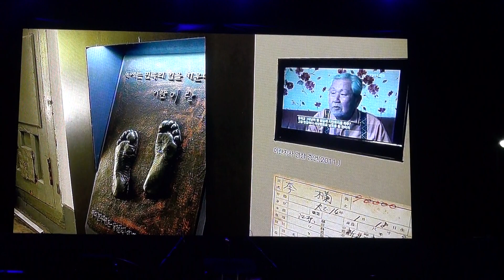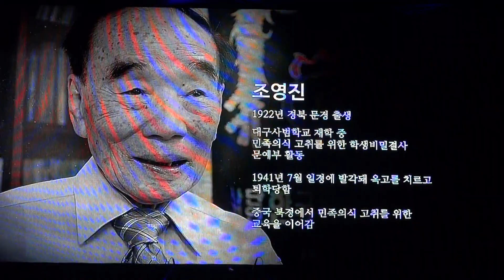독립민주지사 풋프린팅 홍보영상, 2017 서대문독립민주축제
개막식 "당신의 역사를 기억합니다"
2017년 8월 14일
서대문형무소역사관내 메인무대